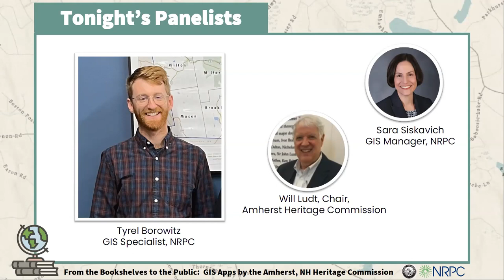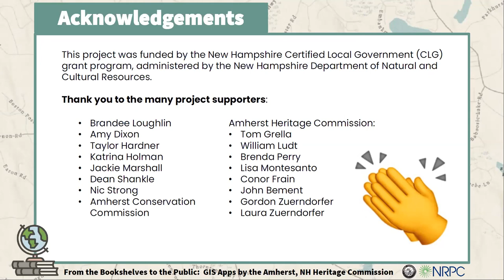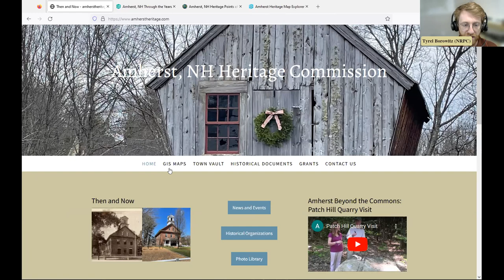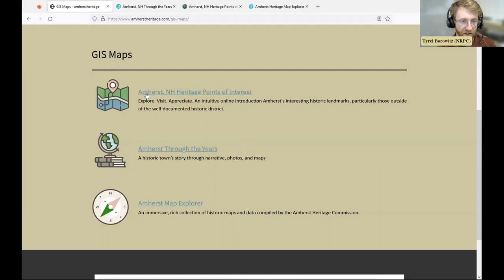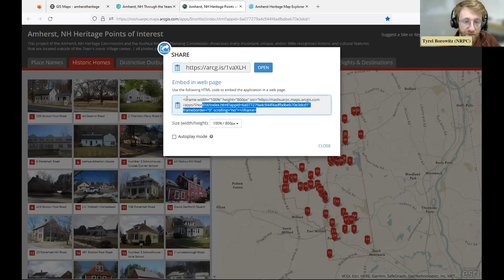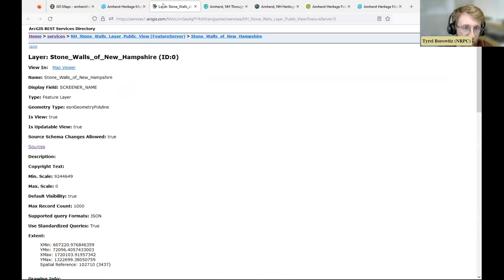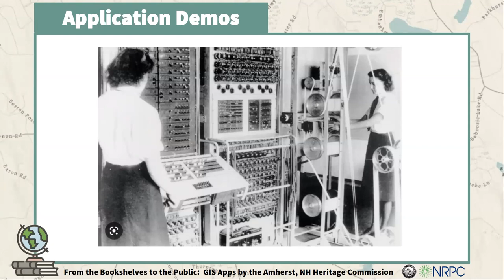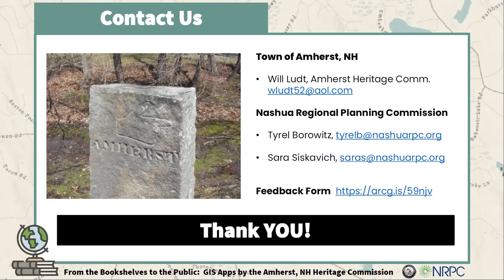From the Bookshelves to the Public: GIS Apps by the Amherst, NH Heritage Commission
This webinar showcases three custom online apps created by NRPC for the Amherst, NH Heritage Commission. Each app takes a unique, map-centric approach to explore Amherst’s history and heritage sites. Learn how to navigate these apps and utilize their geographic tools to gain a deeper historical understanding and appreciation of the Town’s historic and cultural amenities.